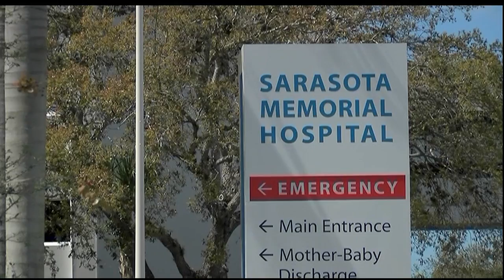Venice Regional Bayfront Health requests new facility